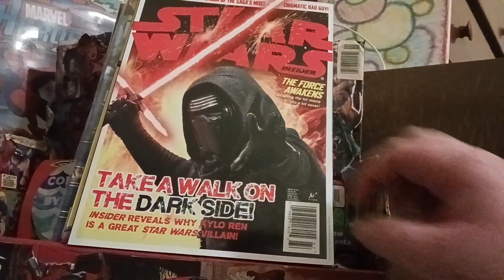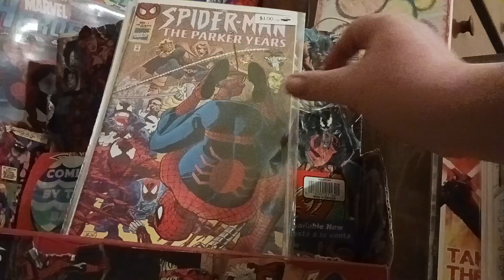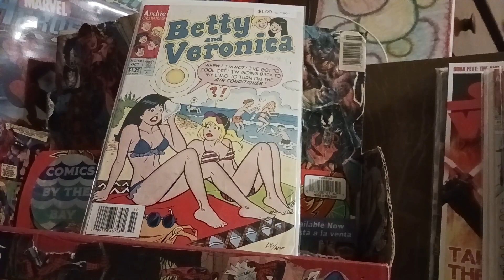comic book haul #218: 20 dollar comic haul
went to my favorite lcs
here's what I got for $20!!

enjoy, funk